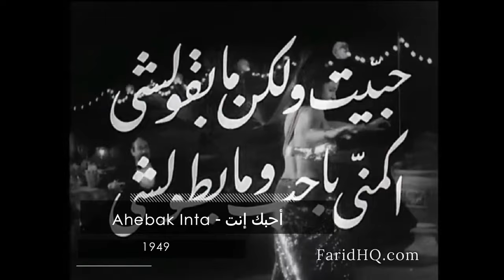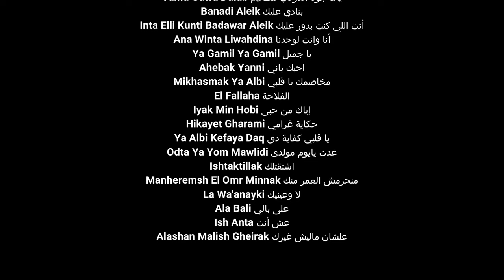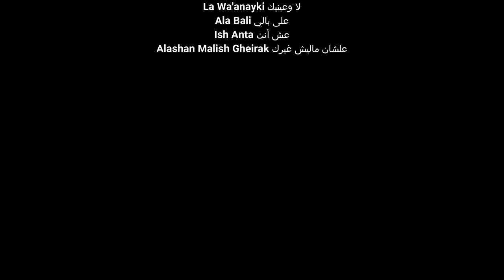مقتطفات عالية الجودة من جميع أفلام فريد الاطرش - The Farid El Atrache Filmography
مقتطفات عالية الجودة من جميع أفلام  فريد الاطرش
The complete Farid El Atrache video filmography. High quality clips from all 31 Farid films in one 17 minute video.
Film List
انتصار الشباب Intissar Al Shabab
أحلام الشباب Ahlam Al Shabab
جمال ودلال Gamal Wa Dalal
شهر العسل Shahr Al Assal
مقدرش Ma'darshi
حبيب العمر Habib El Omr
بلبل أفندي BulBul Effendi
أحبك إنت Ahebak Inta
عفريتة هانم Afrita Hanem
آخر كذبة Akher Kidba
تعال سلم Taala Sallim
ما تقولش لحد Ma'toulsh Lehadd
عايزة أتجوز Ayza Atgawwiz
لحن الخلود Lahn El Khuloud
لحن حبي Lahn Hobi
رسالة غرام  Risalet Gharam
عهد الهوى Ahdil Hawa
قصة حبي Oussit Hobi
إزاي أنساك Izzay Ansak
ودعت حبك Wadaaate Hobak
انت حبيبي Inta Habibi
ماليش غيرك Malish Gheirak
من أجل حبي Min Agli Hobi
شاطئ الحب Shate' El Hob
يوم بلا غد Yom Bila Ghad
رسالة من امرأة مجهولة Risala Min Imra'a Maghoola
حكاية العمر كله Hekayit El Omri Kulloo
الخروج من الجنة Al khuroog Minal Ganna
الحب الكبير El Hob El Kabir
زمان يا حب Zaman Ya Hob
نغم في حياتي Nagham Fi Hayati

Song List
الحب عز وهنا El Hob Ezz Ow Hana
أهواك وروحي فداك Ahwak Wi Ruhi Fadak
هات يا زمان Hat Ya Zaman
ساعة بقرب الحبيب Sa'a Bi-orb El Habib
يا بنت بلدي Ya Binti Baladi
ياللا توكلنا Yalla Tawakalna
أنا قلبي بيقولي Ana Albi Bi'olli
الربيع Al Rabeeh
يا عوازل فلفلوا Ya Awazel Falfilu
دائما معك Dayman Ma'ak
ما تقولش لحد Mateoulshi Lehad
ياما جوه الدولاب مظاليم Yama Guwa Dulab
بنادي عليك Banadi Aleik
أنت اللي كنت بدور عليك Inta Elli Kunti Badawar Aleik
أنا وانت لوحدنا Ana Winta Liwahdina
يا جميل Ya Gamil Ya Gamil
احبك ياني Ahebak Yanni
مخاصمك يا قلبي Mikhasmak Ya Albi
الفلاحة El Fallaha
إياك من حبى Iyak Min Hobi
حكاية غرامي Hikayet Gharami
يا قلبي كفاية دق Ya Albi Kefaya Daq
عدت يايوم مولدى Odta Ya Yom Mawlidi
اشتقتلك Ishtaktillak
منحرمش العمر منك Manheremsh El Omr Minnak
لا وعينيك La Wa'anayki
على بالي Ala Bali
عش أنت Ish Anta
علشان ماليش غيرك Alashan Malish Gheirak